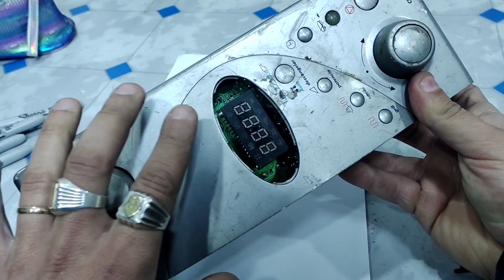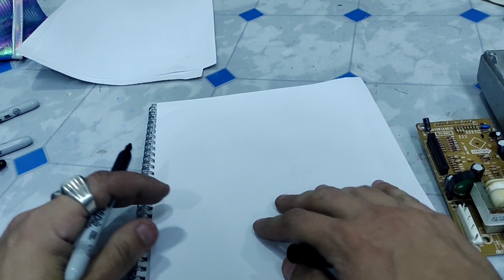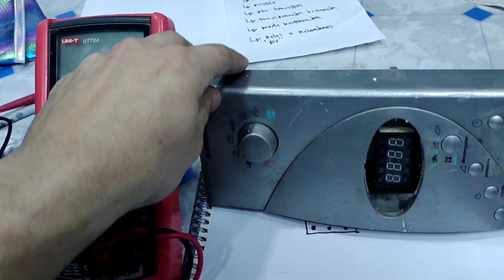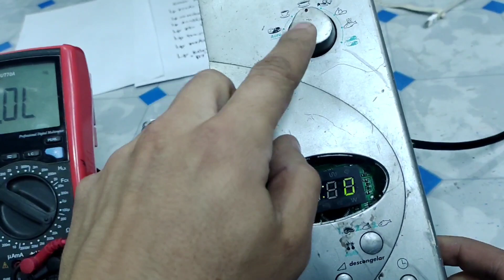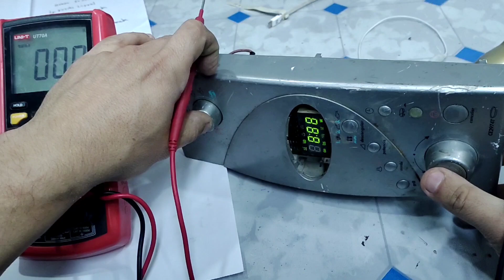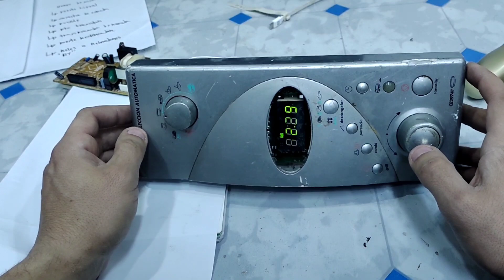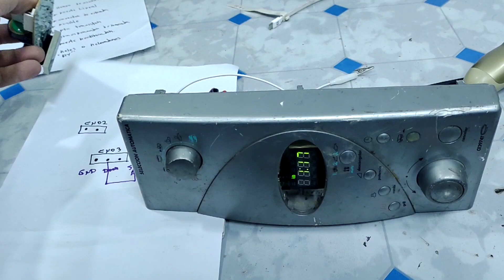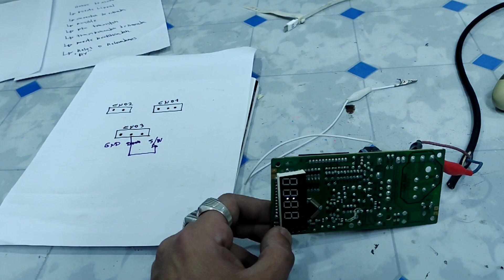✅✍️☕MÉTODO SEGURO PARA REPARAR CUALQUIER TARJETA ELECTRÓNICA CONMUTADA O LINEAL CLASE 47